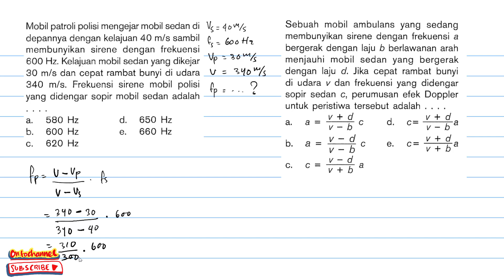Efek Doppler Bagian 3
Mobil patroli polisi mengejar mobil sedan di
 depannya dengan kelajuan 40 m/s sambil
 membunyikan sirene dengan frekuensi
 600 Hz. Kelajuan mobil sedan yang dikejar
 30 m/s dan cepat rambat bunyi di udara
 840 m/s. Frekuensi sirene mobil polisi
 yang didengar sopir mobil sedan adalah
 580 Hz
 600 Hz
 620 Hz
 d.
 e.
 650 Hz
 660 Hz

Sebuah mobil ambulans yang sedang
 membunyikan sirene dengan frekuensi a
 bergerak dengan laju b berlawanan arah
 menjauhi mobil sedan yang bergerak
 dengan laju d. Jika cepat rambat bunyi
 di udara v dan frekuensi yang didengar
 sopir sedan c, perumusan efek Doppler
 untuk peristiwa tersebut adalah